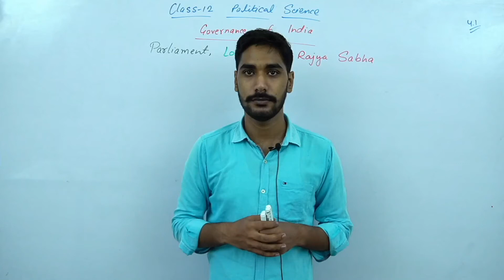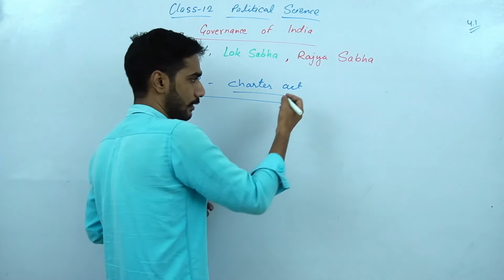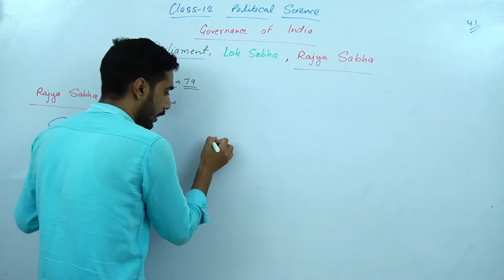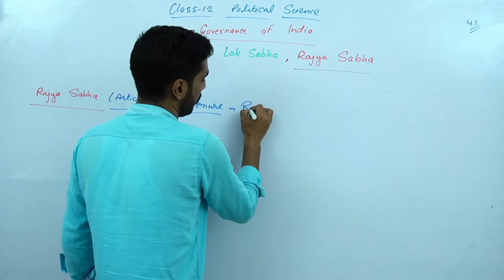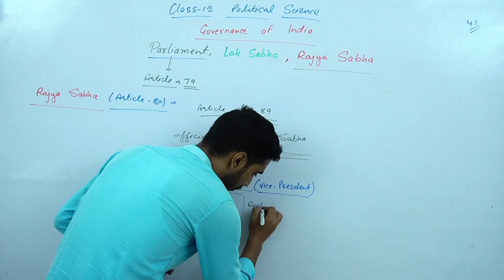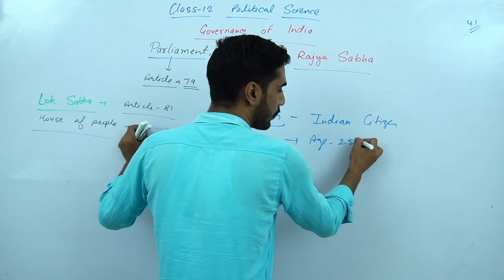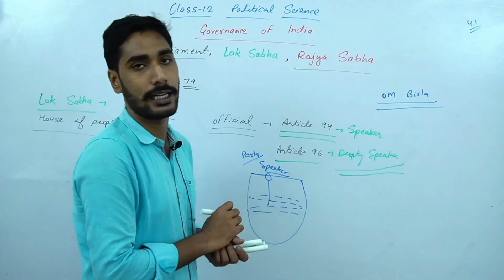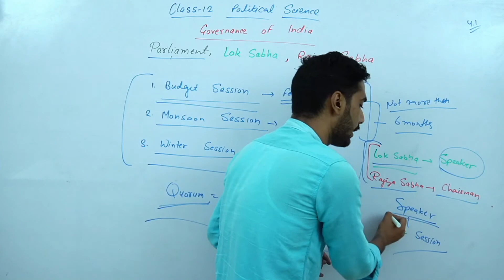Class 12th RBSE || Parliament, Lok Sabha and Rajya Sabha 1